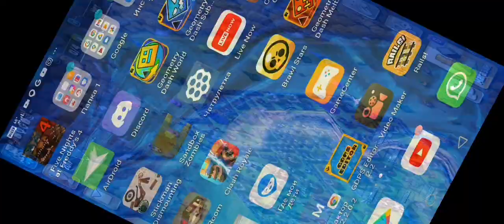28 февраля 2022 г.